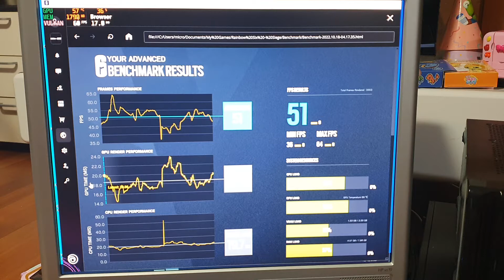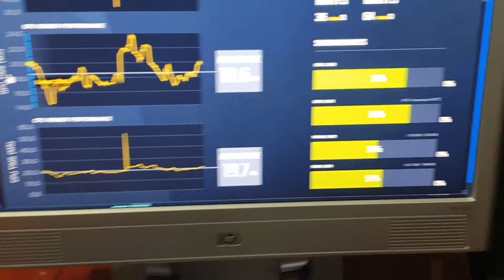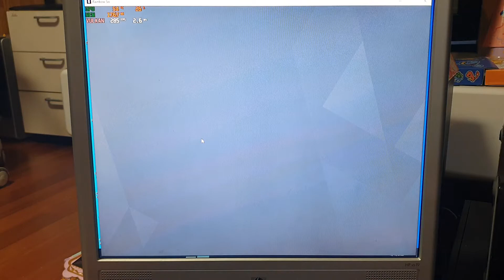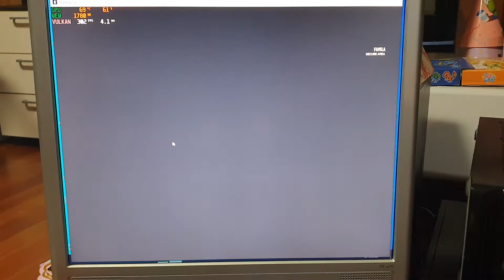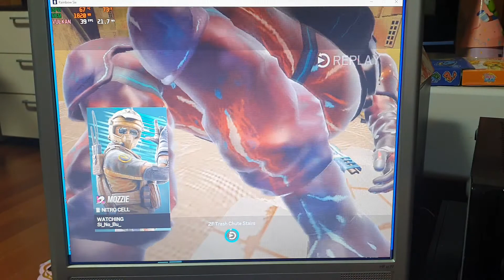AMD fx 4100 rig, CS GO, Cyberpunk 2077 and Rainbow six siege Part 2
MSI 760gm-p23
r7 240 gddr5 2g
Sata 2 HDD